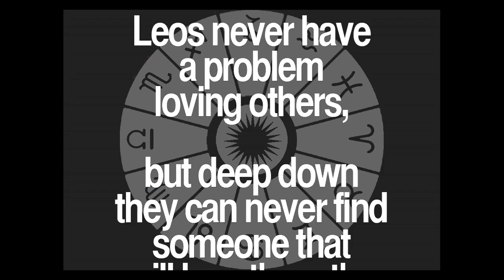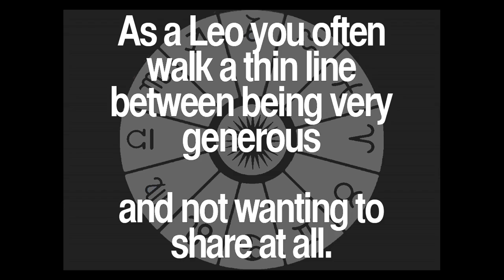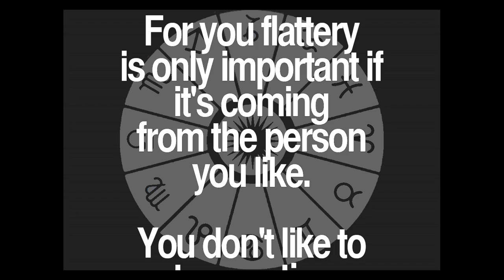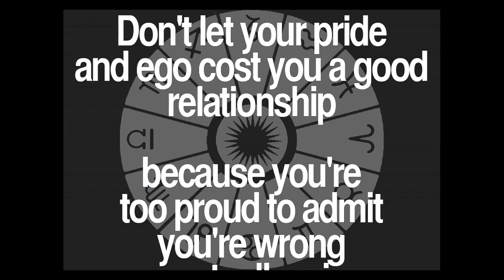Daily Leo Quotes Collection 15